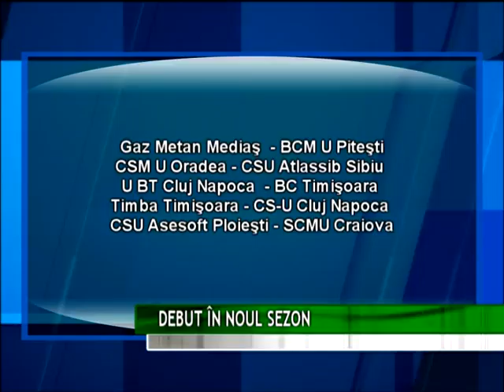DEBUT ÎN NOUL SEZON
BC Mureş debutează vineri în noul sezon competiţional. Tigrii vor întâlni în meciul tur din prima fază a Cupei României formaţia Steaua Bucureşti. Partida va începe la ora 18, în Sala Sporturilor, suporterii fiind aşteptaţi în număr cât mai mare.